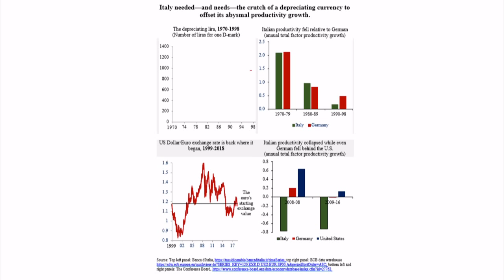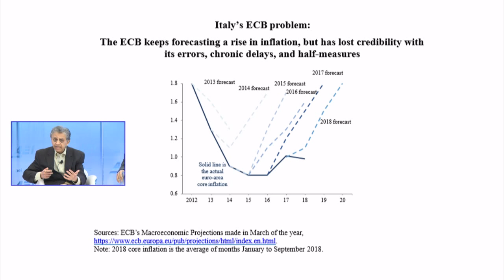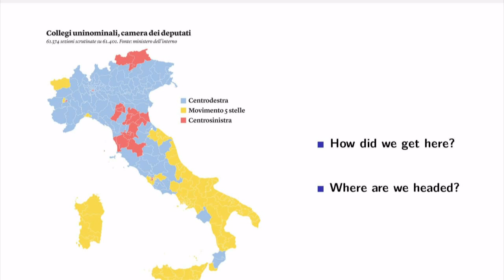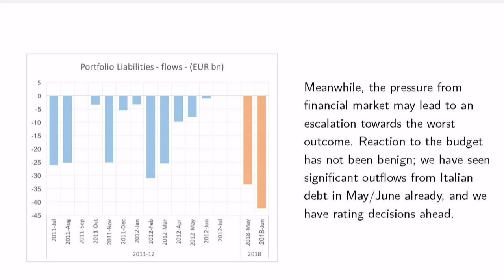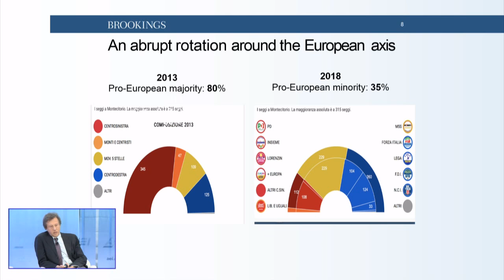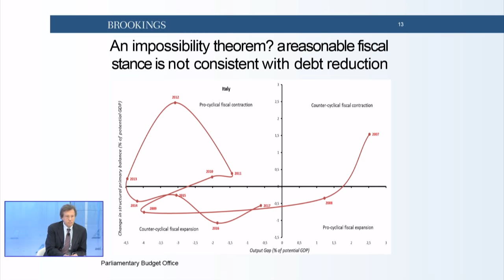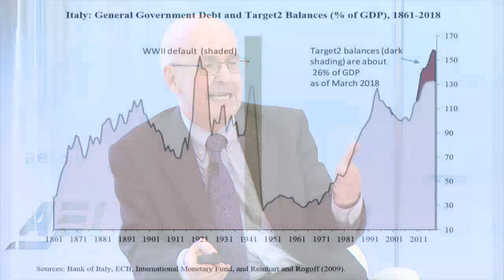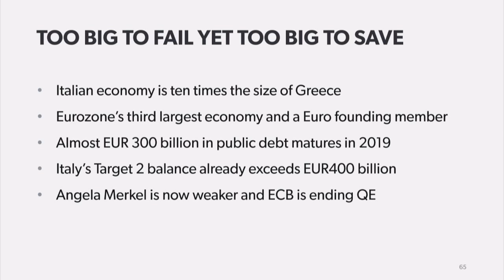The new Italian government’s challenge to Europe | LIVE STREAM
In June 2018, a self-proclaimed populist and antiestablishment government took office in Italy. A primary objective of this government is to renegotiate Italy’s relationship with Europe to put the country on a more rapid economic growth path.

This event will examine the challenges that the new Italian government poses for Europe and the euro. It will also review how consistent the new government’s policies are with the objectives of promoting economic growth, restoring public debt sustainability, and addressing the country’s banking sector weaknesses.

Thumbnail photo credit:
Shutterstock